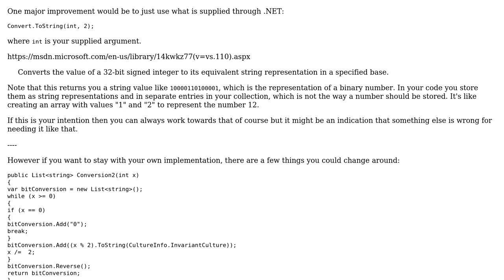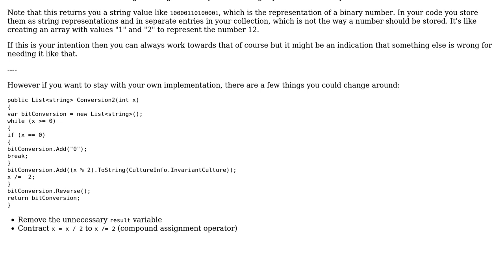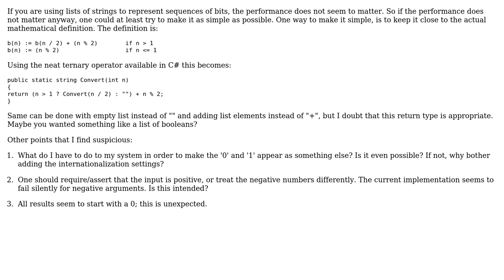Code Review: Function that convert decimal to binary (3 Solutions!!)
Code Review: Function that convert decimal to binary

With thanks & praise to God, and with thanks to the many people who have made this project possible! | Content (except music & images) licensed under CC BY-SA | Music | Images & others | With thanks to user Toby Speight user Mathieu Guindon user Jeroen Vannevel user IEatBagels user DacorieS user Andrey Tyukin and the Stack Exchange Network Trademarks are property of their respective owners. You are responsible for your own actions.